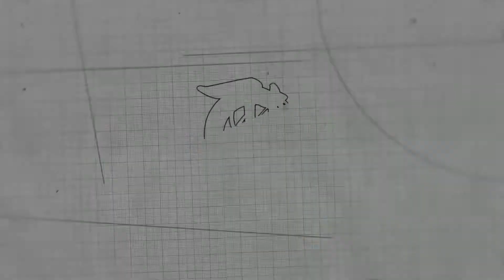比茶叶蛋还是好吃的虎皮鸡蛋,新做法简单,10个鸡蛋不够吃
比茶叶蛋还是好吃的虎皮鸡蛋，用小火慢炖，再加入大红包茶叶味道更加独特